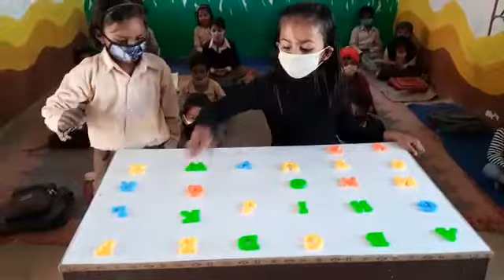classroom activity for grade 1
welcome you all in my channel " Eclass with Mohini Mam".

In this channel u will find the videos which r useful for kids. The videos are full of learning with fun.

प्यारे मित्रो
मेरे इस चैनल में आप सभी का स्वागत है। इस चैनल पर आप सभी को एजुकेशन से संबंधित बच्चो से जुड़े हुए सभी वीडियो मिलेंगे जिससे आप सभी बच्चो को आसानी से इस समय मे पढ़ा सके। मेरे इस चैनल के और भी वीडियो देखने के लिए और मेरे चैनल से जुड़ने के लिए  आप  नीचे दिए गए लिंक पर क्लिक करके मुझसे जुड़ सकते है।